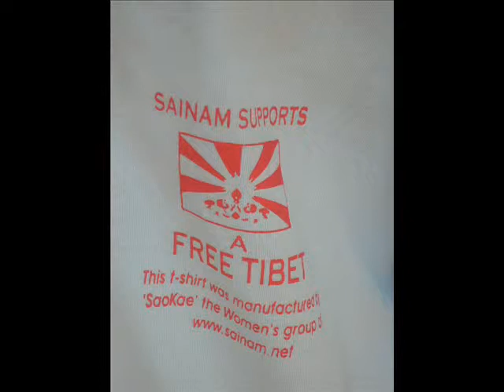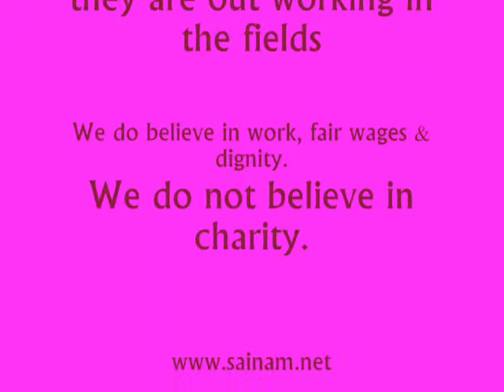SAINAM'S SAO KAE GROUP